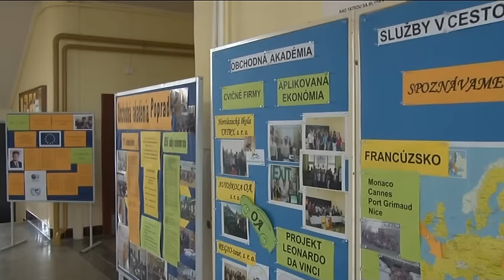Lajčák v OA